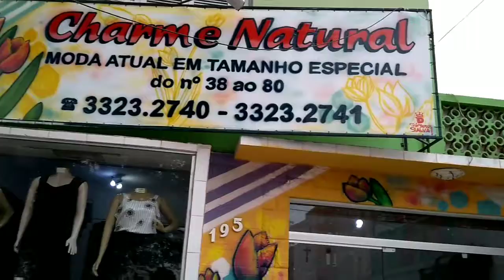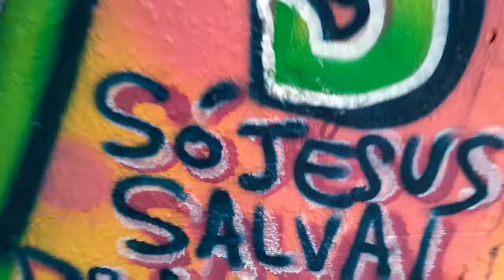DanieL Artes • Charme Natural - Moda Feminina Especial • Repaginada completa da fachada